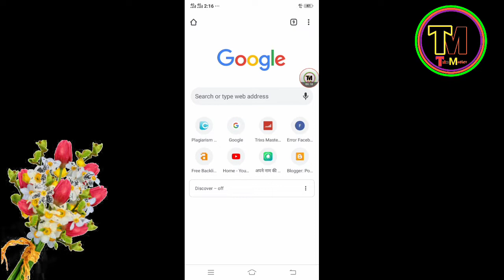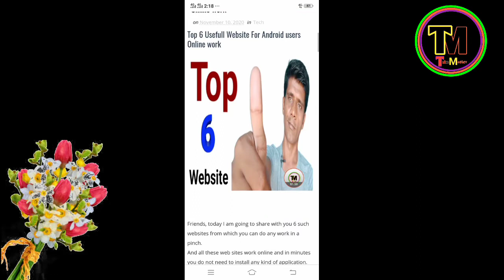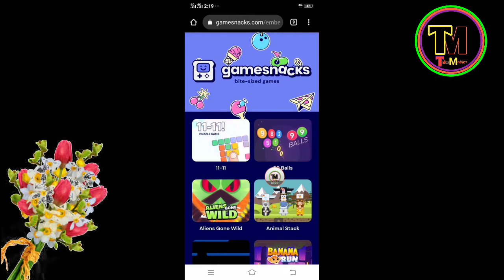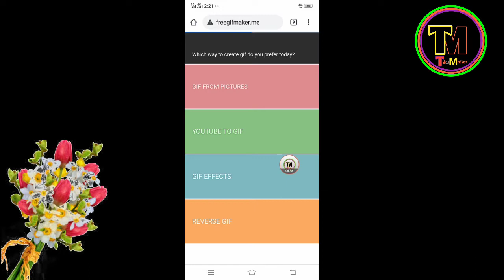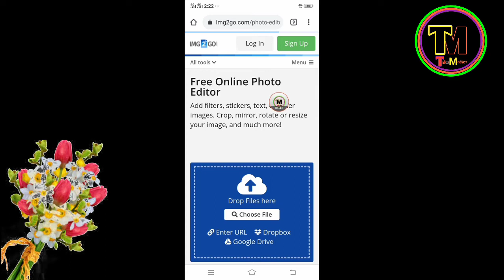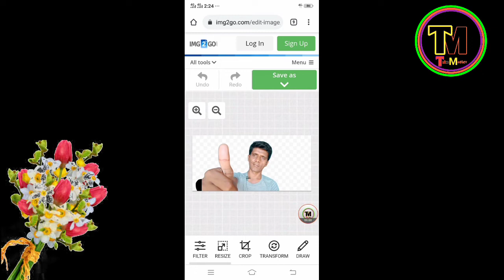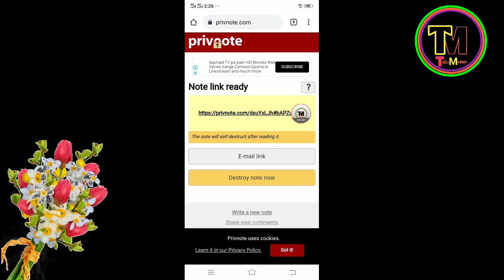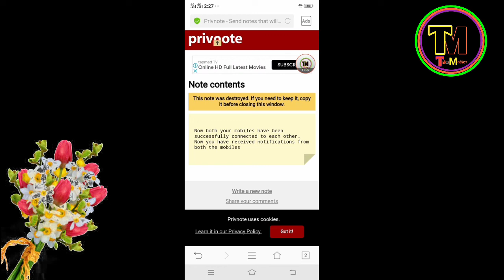Top 6 Website For Android Users | Online Website Work Without Installing App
aj mein ap logon ke sath 6 aise website Share kr rha hun jo ap ke bahot hi kaam ki hai website Ka zikr sirf video mein bataya gya hai

how to make online photo
photo editing
gif maker
how to make gif
college photo maker
college photo
photo editor
play games
online games play
games